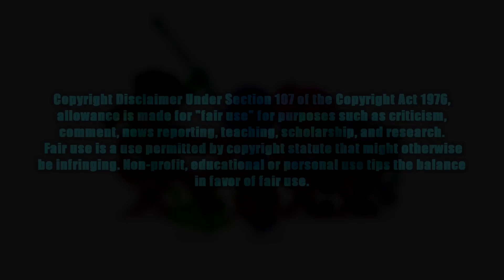IS IT REALLY THAT GOOD!?: Teen Titans Go! Movie Review!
Is this movie good, is it bad? Are the Rotten Tomatoes score accurate!? Join me in this review to find out!!!